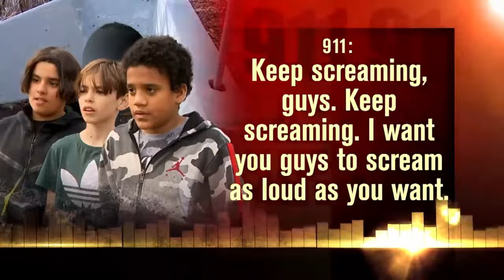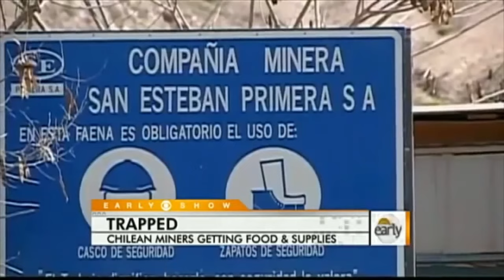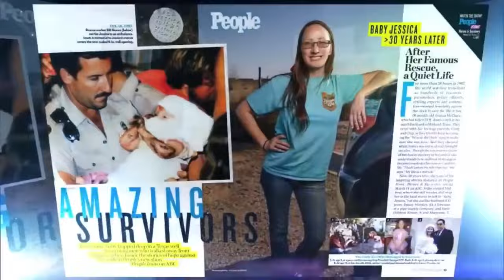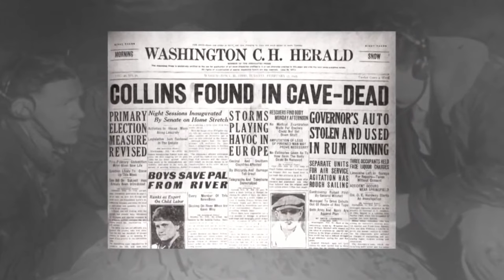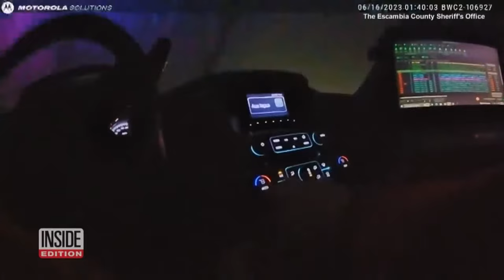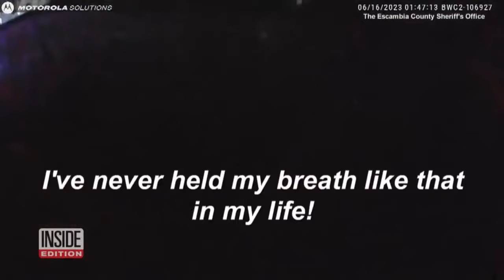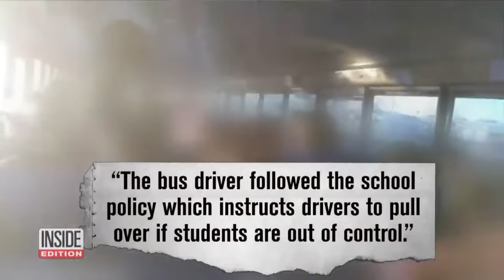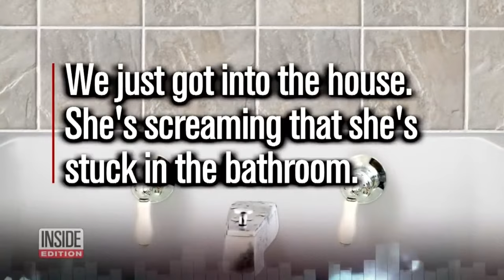Weirdest Places People Got Stuck I Livestream